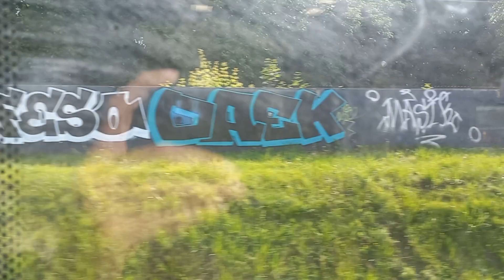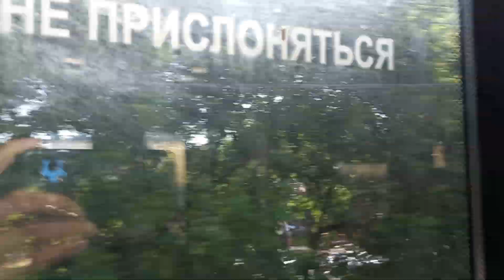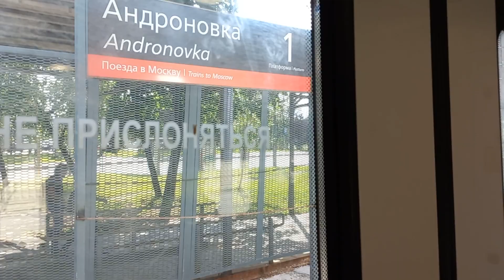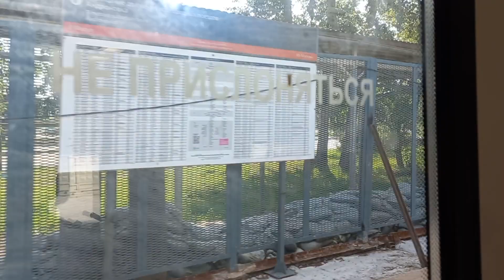Поездка по Казанке!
Ужасное направление!